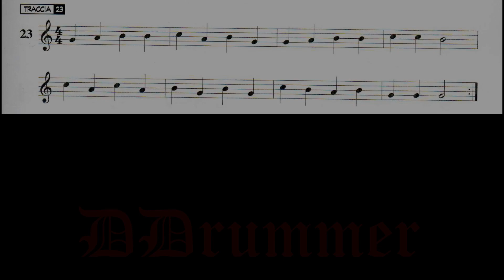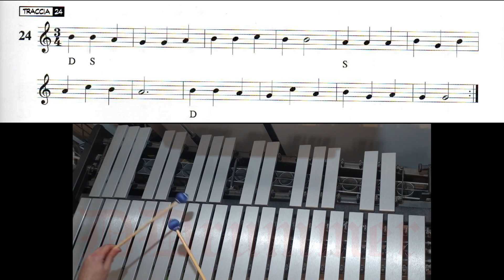De Haske - Metodo di Percussioni a Tastiera Volume 1 - pag. 13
De Haske Publications Metodo di Percussioni a Tastiera Volume 1
Pagina 13

Metodo recente per percussioni a tastiera, esercizi con video del Vibrafono per suonare insieme a me e vedere le mani da utilizzare.

00:00 - sigla
00:04 - 23
00:48 - 24
01:24 - 25